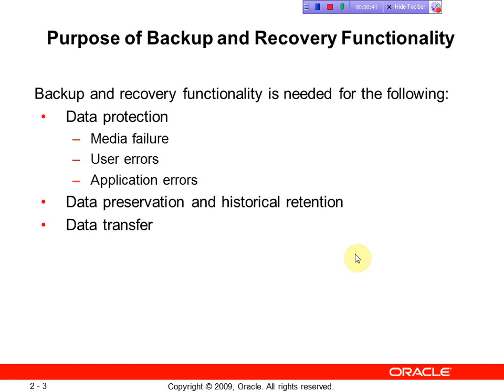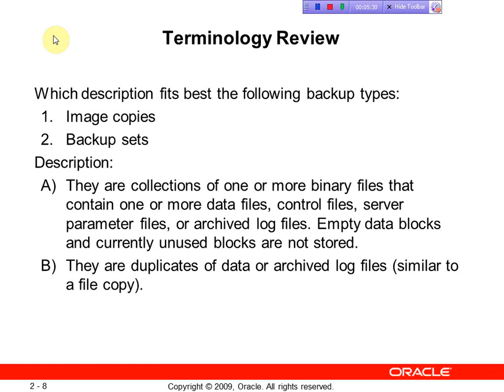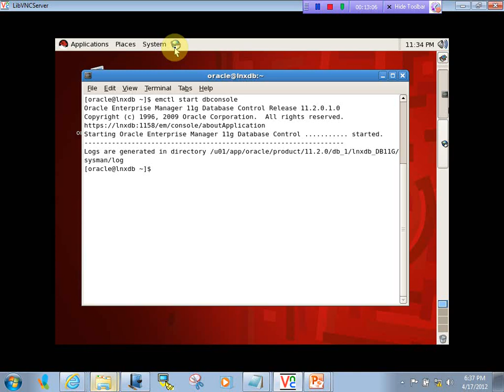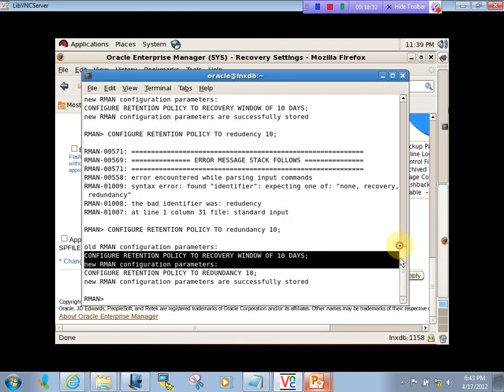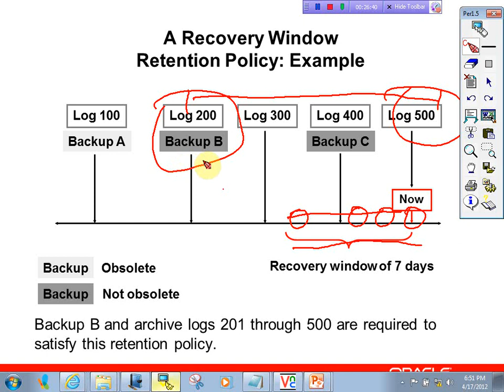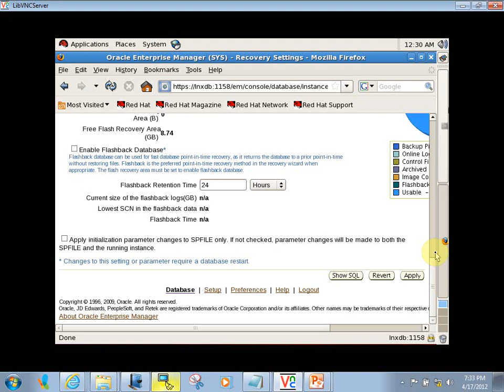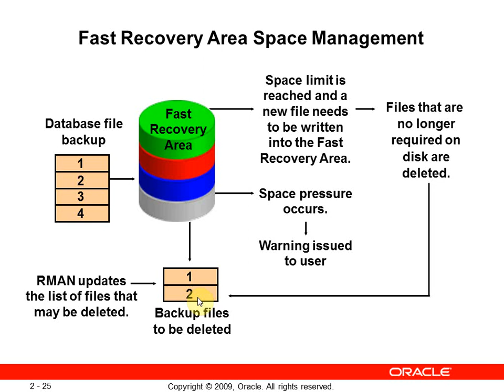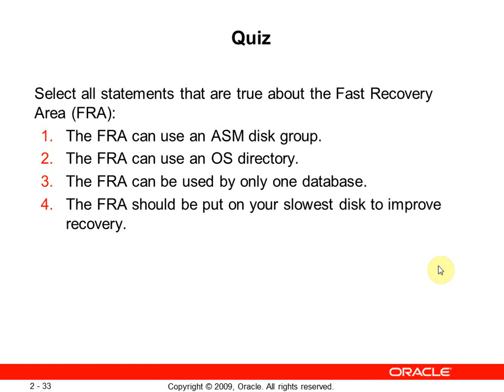Configuring for Recoverability in Oracle || Admin II Chapter No 02 Part 2nd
After completing this lesson, you should be able to:
Invoke and configure Recovery Manager (RMAN)
Configure your database in ARCHIVELOG mode
Configure multiple archive log file destinations to increase availability
Configure the Fast Recovery Area (FRA)
Specify a retention policy
The purpose of backup and recovery is to restore a failed database. Backups protect the database against problems such as hardware failure, media failure, user errors, and application errors. Media errors cause data problems by failing at the hardware level; a bad controller or disk drive can introduce either subtle or obvious errors. Users can also cause data errors, simply by issuing commands that should not be issued. Those same types of errors can be caused by an application with a bug.
Backups can also be used for data preservation and historical retention. Backups taken and preserved in ARCHIVELOG mode can be used to recover a database to a past point in time, which can be useful to meet compliance regulations.
You can also use backup and recovery tools to move data to other databases—even in other locations. A backup of a database is one possible way to duplicate it at another location.